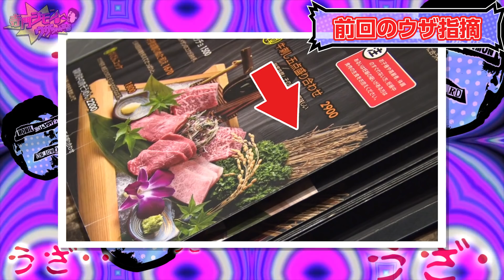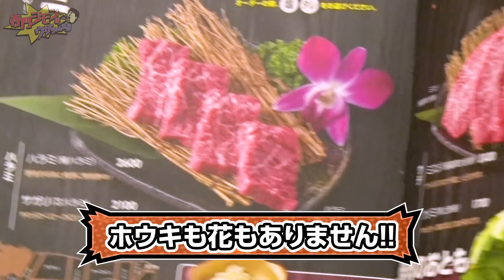【ウザさMAX】焼肉屋へのこだわりを叫ぶ回！これがジモン流激励だ！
ついに焼物登場！
ジモンの評価はいかに！？
魅力的なラインナップ、これは必見！
ーーーーー
※※※大募集※※※
「ウザちゃんねるに来てほしい！」
「ジモン！うちの食べて！」
「ジモン！激励して！」
そんな物好き?な方いらっしゃいましたら
どしどしコメントの程よろしくお願いします。
（後日、スタッフよりお返事させていただく可能性がございます。）
※お店に伺わせて頂いた際は、映像で見るよりかなりウザいと感じるかと思います。予めご了承ください。

【次回ネイチャートークライブに関して】
６月４日開催ネイチャートークライブ開催！
取材拒否で紹介したあのお菓子を入場者全員にプレゼント！
ウェルカムスイーツ！
他にもネイチャージモンへの質問コーナーなどなど
盛り沢山な２時間半！
ネイチャーのキテレツトーク！
バカトークにあなたは耐えられるか！？
（他にも内容盛り沢山！トークライブ詳細は順次お知らせ致します。）

出　　演：ネイチャージモン 他
日　　時：２０２１年６月４日（金）
　　　　　開場18:00/開演18:30
　　　　　↑開場開演時間も再変更となりました
※緊急事態宣言等々、状況により開場開演時間の変更の可能性がございます。
会　　場：LOFT９Shibuya
チケット：前売り￥3500／当日￥3800（共に１ドリンク別途）
予約枚数に制限はございません

前売り予約
太田プロファンクラブ(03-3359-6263)にて電話受付致します。
平日/12:00～17:00にお電話下さい
その際、整理番号をお伝えします。
当日は開場時間よりその番号順でのご入場となります。
(予約キャンセルの際は必ずご連絡頂けるようお願い致します)

【映画「フード・ラック！食運」DVD】
好評発売中！
詳細は下記URLをご覧ください